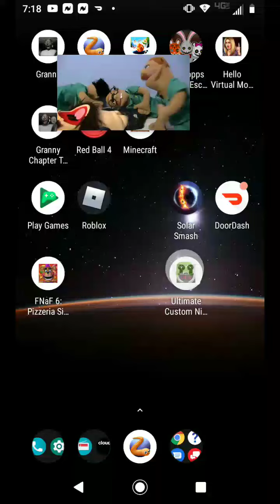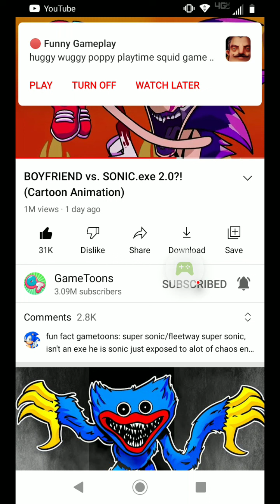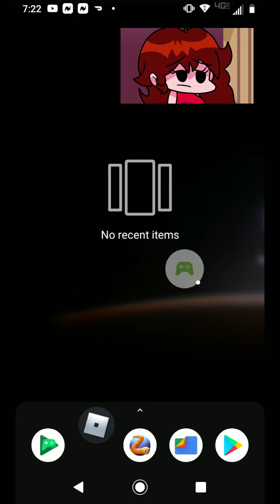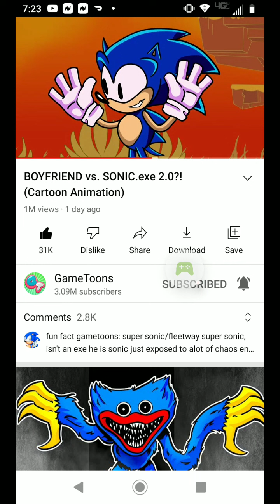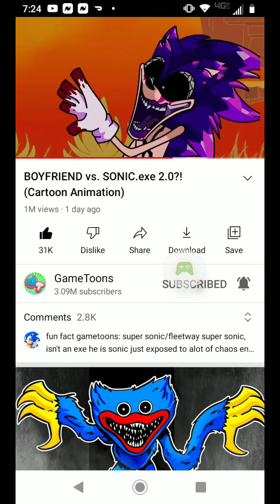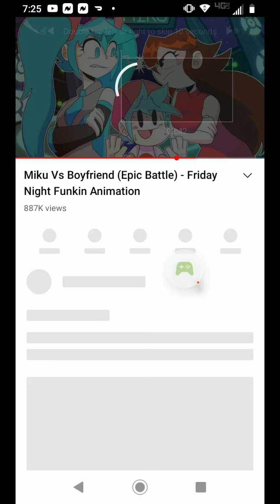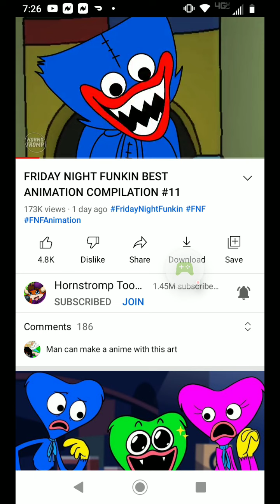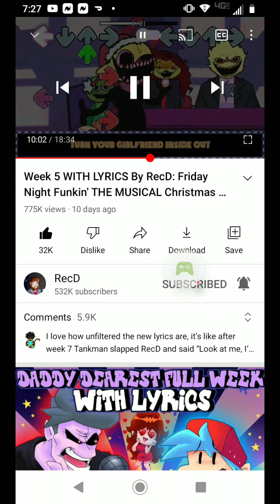Hole.io - 2021-12-30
Hole.io